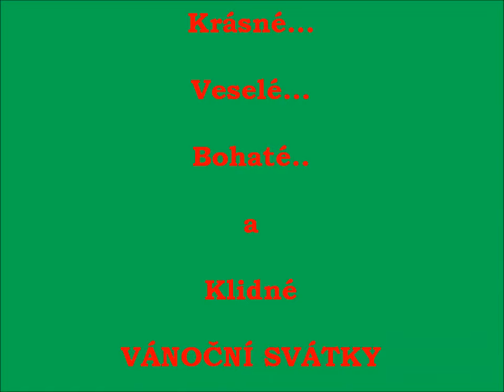Štědrý den 2015